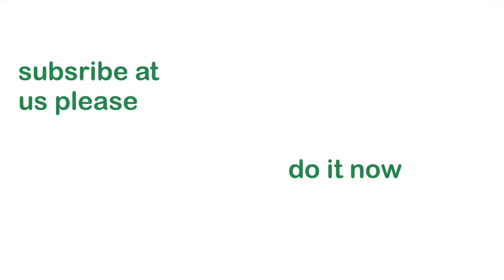Curb for free